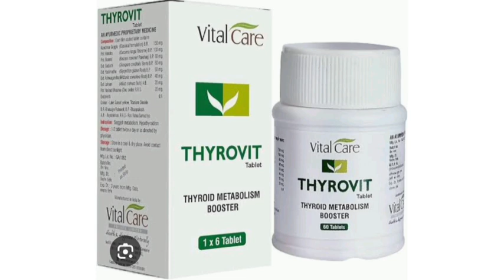Vital Care THYROVIT Tablets